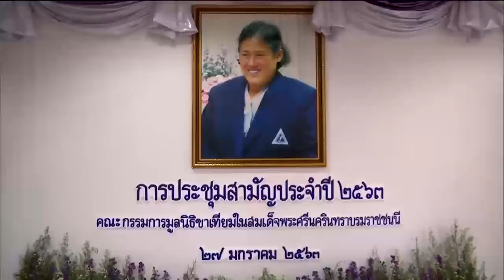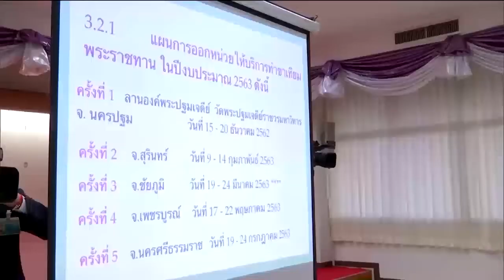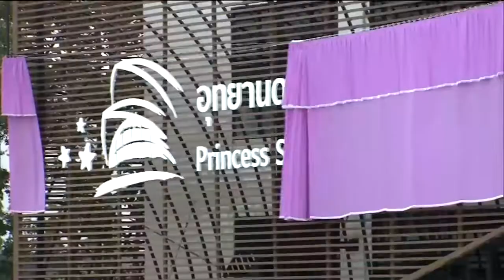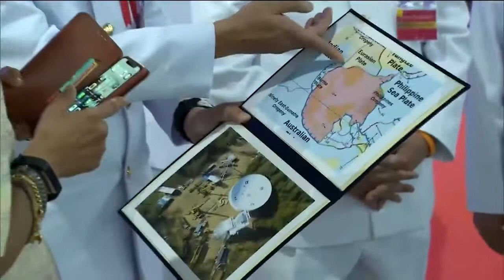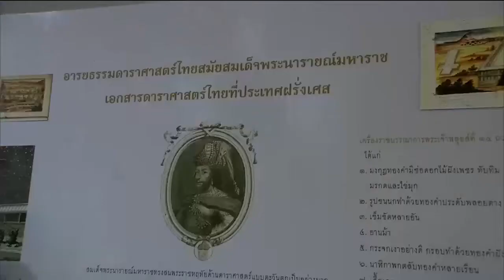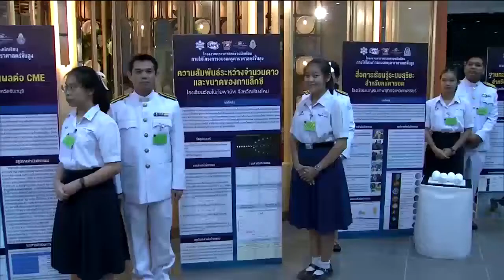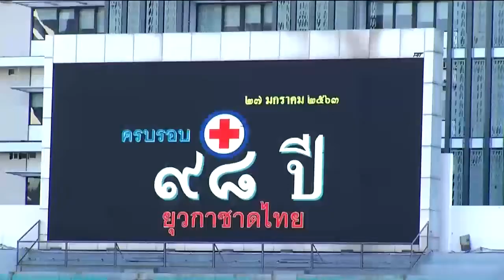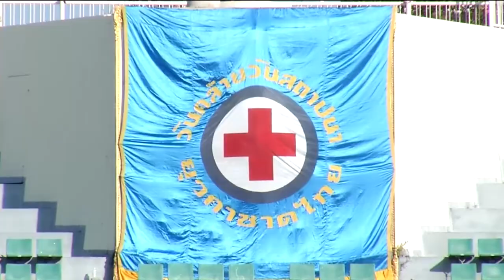ข่าวในพระราชสำนัก 27 ม.ค. 63